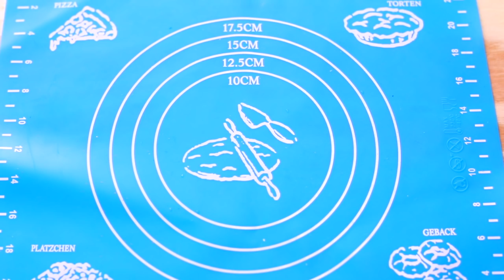PELE DE BEBÊ EM 3 NOITES! AS MELHORES RECEITAS CASEIRAS | KIM ROSACUCA